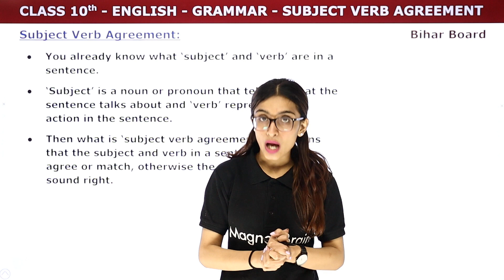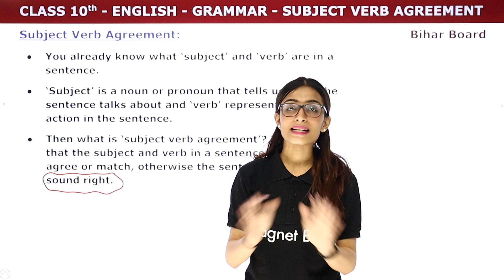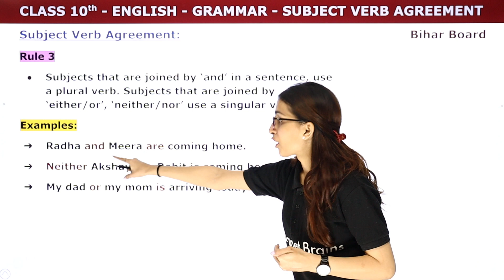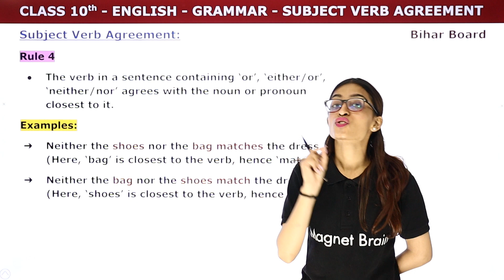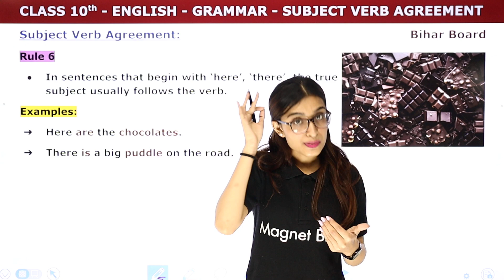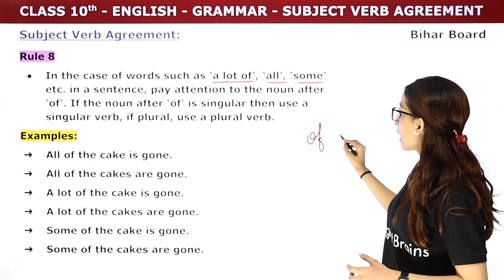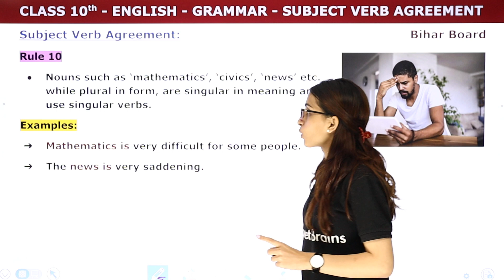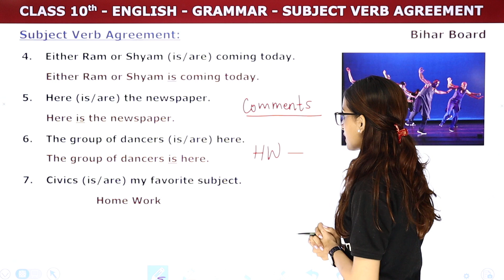Subject Verb Agreement | Class 10 English Grammar | Bihar Board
✔️ Class: 10th
✔️ Subject: English Grammar
✔️ Topic Name: Subject Verb Agreement
✔️ Topics Covered In This Video (Palak Mam): This video will offer an explanation of Subject Verb Agreement as taught in the Class 10 English Grammar curriculum of the Bihar Board. Palak Mam will provide guidance on the usage of subject verb agreement and how it is applied in practical terms. This informative video is perfect for students who are looking to understand and master the concept of subject verb agreement.
00:00 Introduction - Subject Verb Agreement
01:23 Subject Verb Agreement - Explanation
06:23 Subject Verb Agreement - Rules and Examples
26:09 Subject Verb Agreement - Exercises
28:29 Website Overview